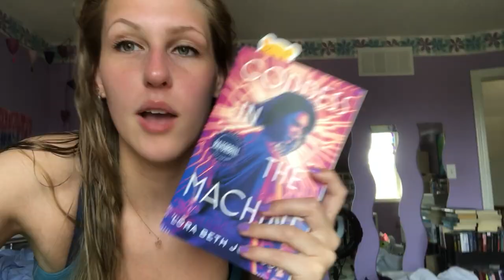I GOT STABBED | CRAMATHON VLOG SUMMER 2020 DAY 3 & 4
Nobody said I would be good at this OKAY?

The Challenges:
Read a:
- 2020 release
- book by a Black author
- book less than 200 pages
- own voices book
- nonfiction book